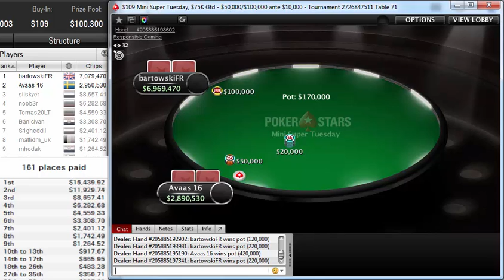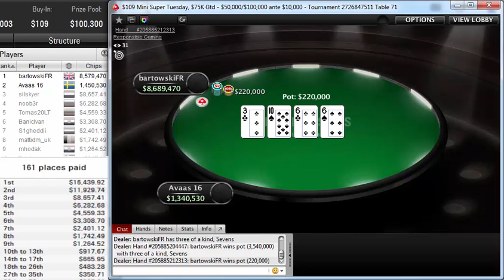"bartowskifr" vs "avaas 16" final table PokerStars $109 Mini Super Tuesday, $75K Gtd Nov 05, 2019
Poker Stars$109 Mini Super Tuesday, $75K Gtd
Poker Network
Poker Stars
Game:
NL Hold'em, Multi Table
Tournament started:
Nov 05, 2019 06:00
Players:
1003
Buy-In+Fee:
$100.00+$9.00
Prize pool:
$100,300.00
The finale of the pokerstars $109 Mini Super Tuesday, $75K Gtd featured a heads-up battle between bartowskifr and avaas 16. When the final cards were dealt, bartowskifr earned $16,439.92 for the win, while avaas 16 settled for a consolation prize of $11,929.74.

bartowskifr participated in 5 similar poker tournaments. bartowskifr was in the money 1 times in total.
bartowskifr's place was 703 in previous poker tournament and bartowskifr won $0.00.
avaas 16, who finished in second place, earned 11.9 % of the prize pool.
Tournament Results
1 bartowskiFR $16,440
2 Avaas 16 $11,930
3 silskyer $8,657
4 noob3r $6,283
5 Tomas20LT $4,559
6 BanicIvan $3,309
7 S1gheddii $2,401
8 mattidm_uk $1,742
9 mhodak $1,265
10 Totejuan $918
11 pm_marke $918
12 EB1908 $918
13 Patota17 $918
14Lefebvre1101$666
15gettingpwned$666
16mrroy76$666
17PataNegraXD$666
18BorneR87$483
19InTh3Wind0w*$483
20PKaiser$483
21MuLti4ek$483
22planty07/08$483
23Kawer19$483
24Cavalito$483
25koenaldinho1$483
26FreeLancerZZ$483
27Tolaye0312$351
28kitaec80$351
29acesin777$351
30dionisism1$351
31Godmodeplayer$351
32pokanuktus$351
33I3M3taGam3s$351
34runovych$351
35benjidaman$351
36lilachaa$285
37sabulltrp$285
38octapuslary$285
39Cyberraver$285
40bdel123$285
41couvreur7474$285
42assamalla$285
43Cap10jacques$285
44quiditbear$285
45plasticard$285
4622ehnutzz$285
47Kohlrabi7$285
48cedrick89$285
49Jabracada$285
50pata pop303$285
51psihodelik31$285
52pszemula$285
53Nelepo10$285
54roko2932$257
55Shapirlic$257
56timheck_91$257
57viny12$257
58DamoWain$257
59Sne1231$257
60P3AT_88$257
61holewas$257
62fantomvmk$257
63GUIKOCHE$257
64rickyibrah45$257
65Stacy99$257
66Faaaarst$257
671BigAceHole$257
68ALIN76poker$257
69NorBaggio$257
70Chengueee$257
71KumoZing$257
72ZeBaronjù$257
73dMoray€€l$257
74Paultjee2241$257
75prepstyle71$257
76SoundSyndrom$257
77HakiD93$257
78Anyaces$257
79BenArfaa10$257
80zbo#212$257
81efkinis24$232
82poker@luffyD$232
83Ekeccevoifa57$232
84Bal-Ixchel$232
85kevqnn$232
86Hollisio$232
87MCvisitor$232
88Stiffler8818$232
89S3d3m2$232
90Illüminati$232
91teruliro$232
92Tiu Patinh@s$232
93RUMUKULUS$232
94EspartAK$232
95TempoAntigo$232
96Bluf_To_Much$232
97Vasiliev1961$232
98korobo4ka138$232
99Sintoras$232
100DTS|Travka$232